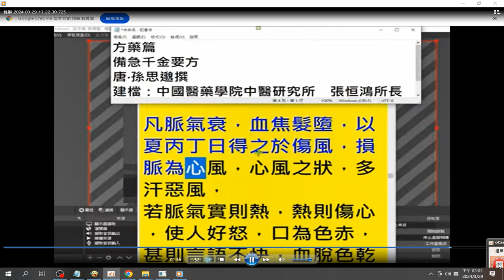唐代#治刀鎗箭傷，用到人類#精液塗抹#尿液童尿#糞便乾品 女人中衣 女人月經布燒灰 備急千金要方 摘錄 有聲書 唐朝#孫思邈 撰 錄製 2024 03 29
螢幕直播 使用#OBS studio程式 從工具 設定 只會使用虛擬相機 兩步驟驗證 程序 （或使用安全碼） 開始串流 管理直播 命名 標題 勾選 開始直播 obsstudio 20240330